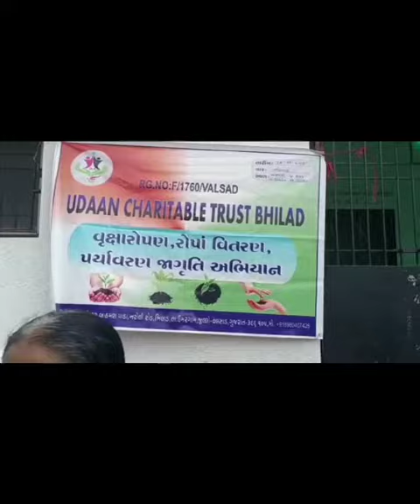27 July 2023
Video from Dsp